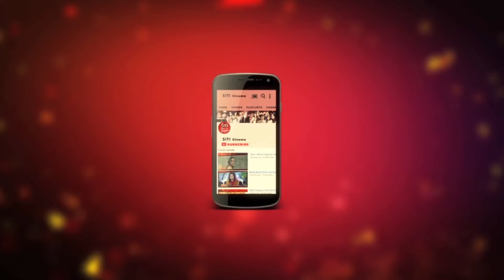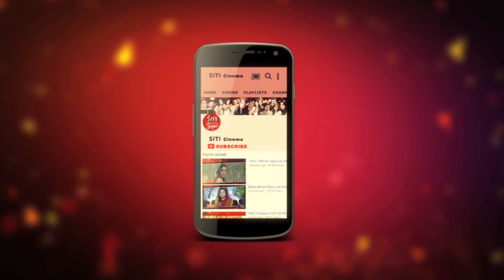NRI of the year awards 2018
Red carpet was starstudded with the gracious presence of Akriti Kakkar,Mandira Bedi,, Chitrangada Singh,,Sunil Chhetri and many others.Check out the sneak peek of the event only on Siti Cinema